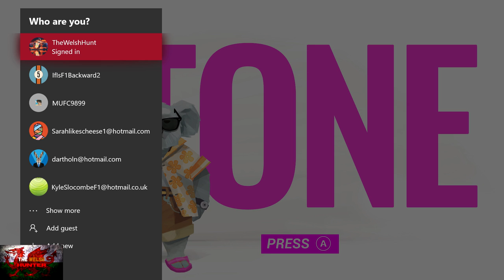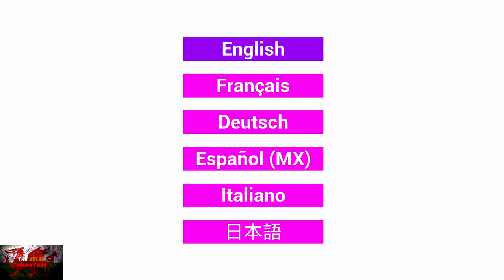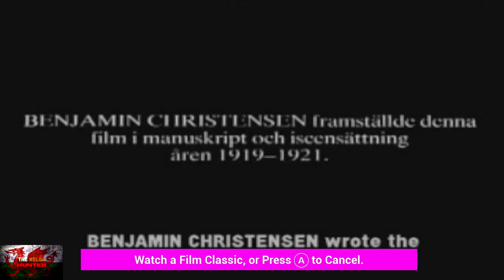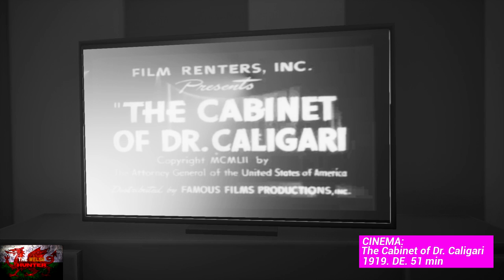Stone - 100% Achievement Guide & FULL Walkthrough!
Welcome to my 100% Achievement/Trophy Guide for Stone!
A game developed & Published by Convict Games & is available to you for just £12.49

So we play as PI Stone who, after waking up with another legendary aussie hangover, is tasked to find the one thing he loves the most.. His partner! Who has gone missing!

Find out what happened to and where Stones partner ended up in this hilariously mostly dialogue adventure game.

As for achievements, the majority are simply story related while the gew missable ones are easy to obtain.
All we need to do is the first two, take a soft touch approach, quit out, reload back in, then go hard ass.
Order a white russian through cocktail and dude dialogue choices.. Then watch a film!

Easy peasy.
I dont commentate through the entire video as i said, it is very much heavily dialogue based, so i wont spoil too much for you.

TimG84

Big Love!